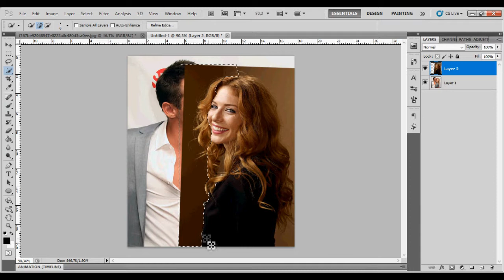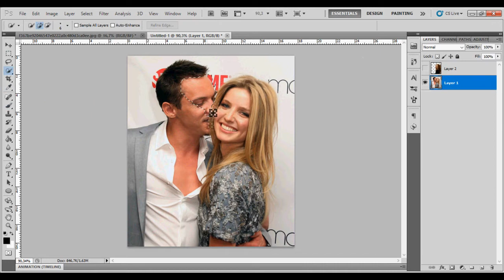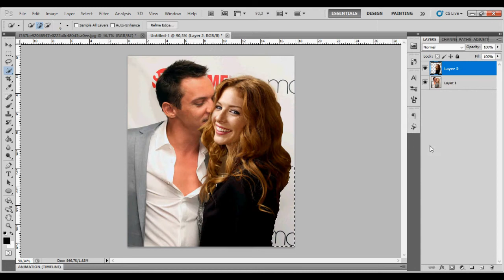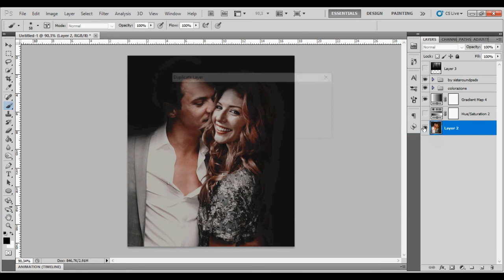TUMBLR MANIP TUTORIAL | Manip Photoshop tutorial